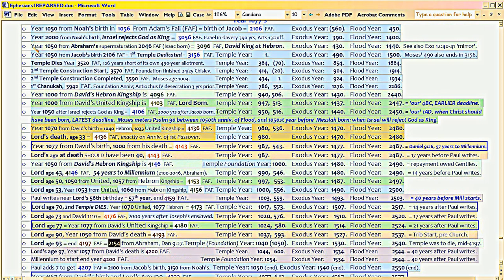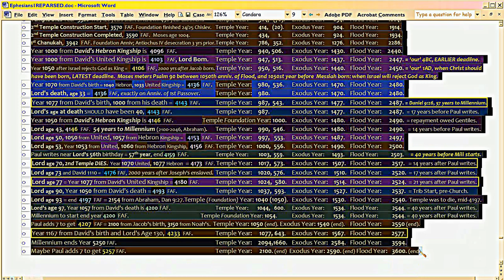PATU24 How Paul Tracks Rapture what-ifs (end)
Whew. Took me over a year to know the answer on these 78 sevens.  Thank you guys who wrote to me about it;  I didn't know the answers, until you wrote!  Major Thank You!

Conclusion of how Paul tracks the Rapture in his meter for Ephesians 1:3-14.  Basically, he plays what-if based on Israel's history, same accounting method as Moses forward, 'balancing' to the pre-Church Millennium.  Then he does one more revealing thing:  he adds seven years.  Meaning, he didn't really expect the Rapture to happen for a very long time.  Which of course you notice, in verses 13-14, since there are no submeters.  The 'winter' of Church began within the first 490, and remains until we are so apostate, God calls us home.  Any day, or 1000 years from now.  Because, 99% of Christians ARE apostate, just as the meter tells you we would be, beginning at Constantine.

For the next two, you'll need to have BibleWorks fonts already installed ( go to get them free)

. For the latter, I have to turn page 134 into a table.  It looks awful on anything but a wide-angle, 16:9 screen.

But now the docs reflect the video.  And I was able to reconcile the 78 sevens.  FINALLY!  So the upshot is 'our AD' corresponds to the anciently popular ROMAN AUC system, dating Rome's age as 750, when we switch to AD;  and the other common system we use today, Varro's AUC, which dated Rome as 753 in the year we call 1AD.  So, that three year spread is indicative of the Bible's spread.  How nice of God to foreknow we'd have the Roman time spread just like His Two Time Tracks, so to see what time it WAS.

And now, the time is ANYTIME. :)